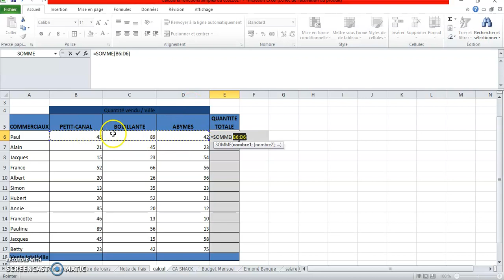EXO -CALCUL DE SOMME DANS EXCEL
Bonjour tout le monde donc voila new video ou je vous montre comment calculer une somme dans excel n'hesitez pas a liker et a commenter bisous